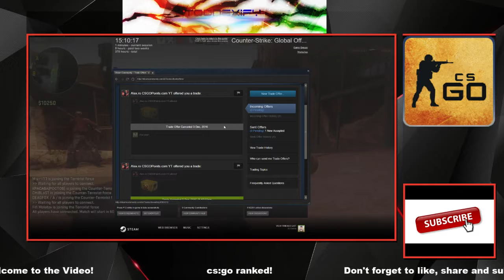CS:GO Ranked - Episode 1 - 'I meant to play bad trust me'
Hello guyz it's Toonex here with yet another youtube video. In this video i will show you an not so epic clip of one of my CS:GO Ranked matches from one of my replays, enjoy the video, share it with friends and don't forget to like and subscribe for more content!